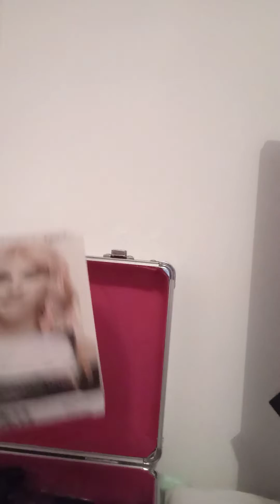morning routine for school